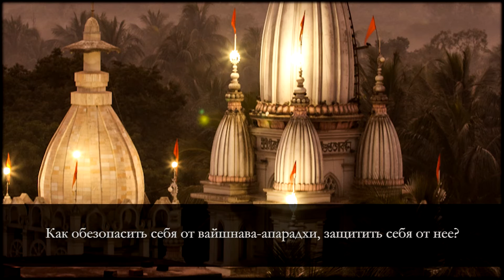Как избежать вайшнава-апарадхи?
Фрагменты бесед «Хранителя Преданности» — Шрилы Б.Р.Шридхара Махараджа. Индия. Шри Навадвипа Дхама, 80-е годы
Русскоязычный аудиоархив Шрилы Б.Р. Шридхара Махараджа по темам.
- официальная страница Шрилы Б.Р.Шридхара Махараджа в «ВКонтакте».